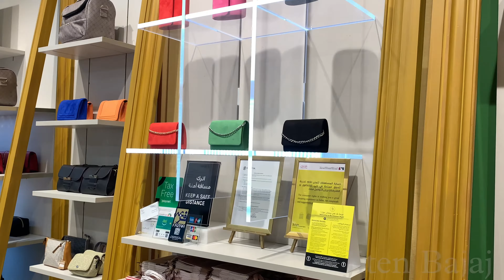Carpisa Handbags & Accessories Vlog | Wallets | Dubai Vlog - Jiten Bajaj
🐢Latest HandBags, Wallets, Accessories, Luggage Bags collection in Carpisa.

🐢 Address - Carpisa Store, Burjuman Mall - Dubai

THIS VIDEO IS NON-PROMOTIONAL,THIS VIDEO IS CREATED ONLY TO PROVIDE INFORMATION ABOUT MARKET, THIS CHANNEL OR YOUTUBE IS NOT RESPONSIBLE FOR ANY PROFIT AND LOSS IN ANY KIND IF BUSINESS.